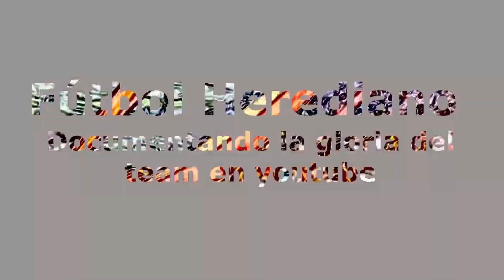Herediano 4-1 Pérez ¡El Team goleó de visita!